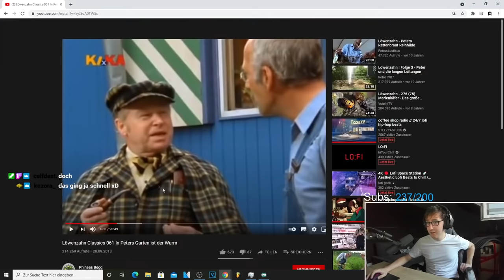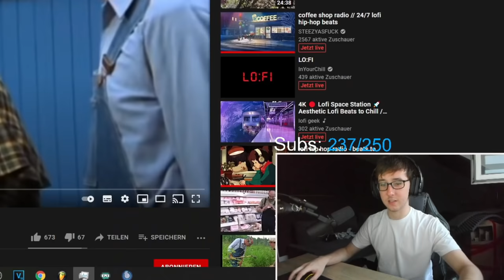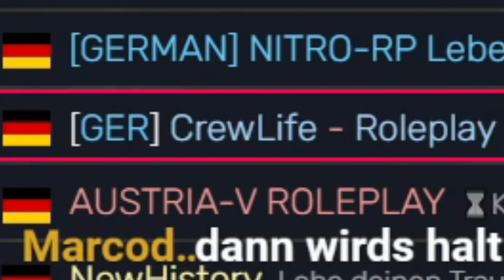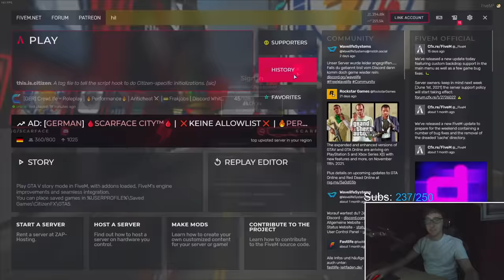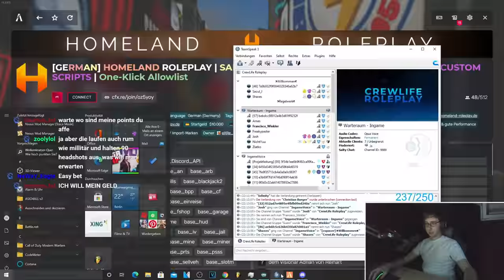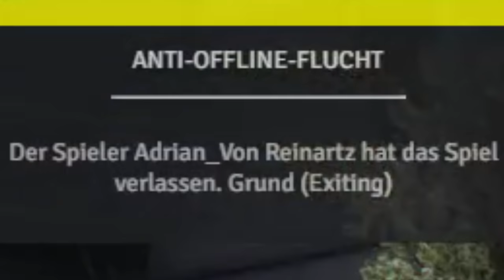ICH HABE MONTES LAMBO IN GTA GEKLAUT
Heute hab ich mir gedacht, ne Spritztour mit Montes Lambo wäre nice...
Also - abfahrt.